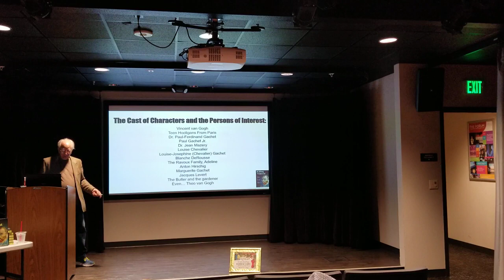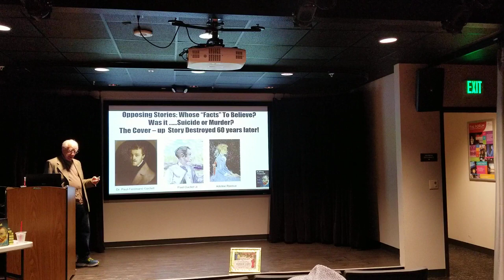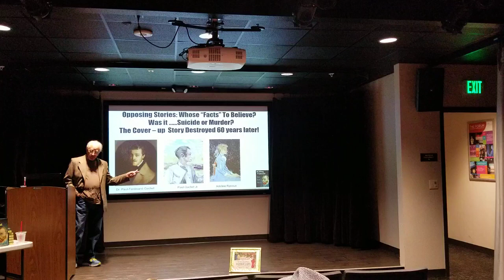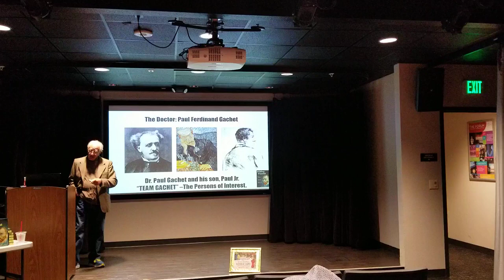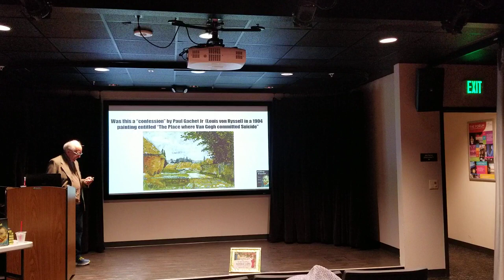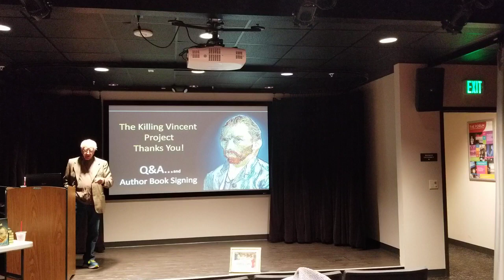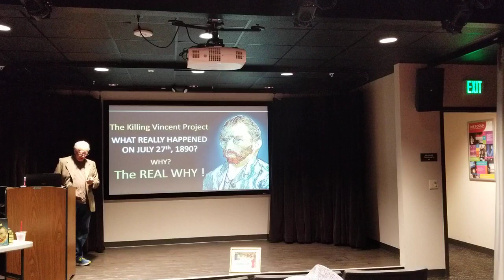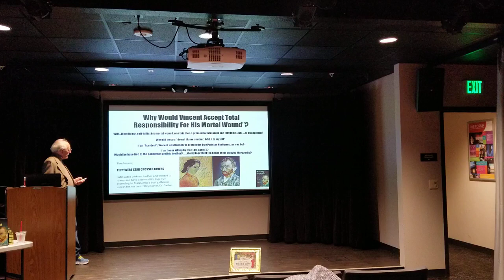Van Gogh Lecture By Dr Arenberg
Van Gogh Lecture By Dr. Arenberg regarding the death of Vincent van Gogh